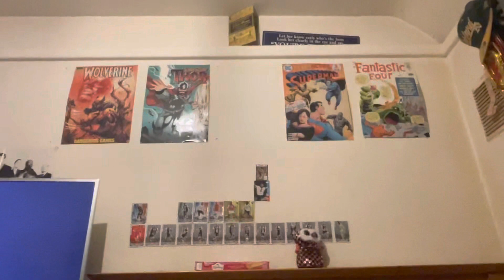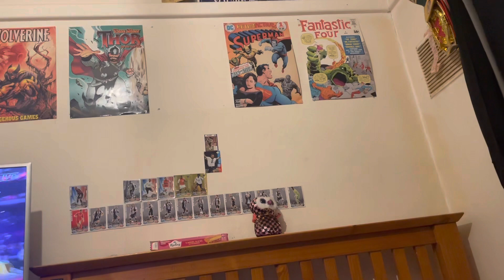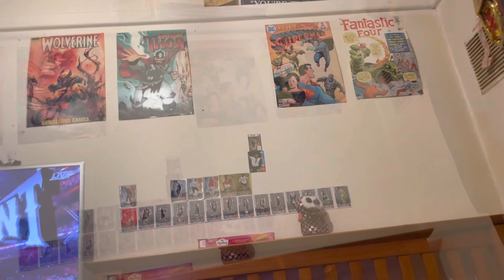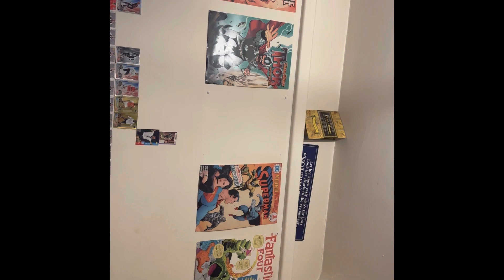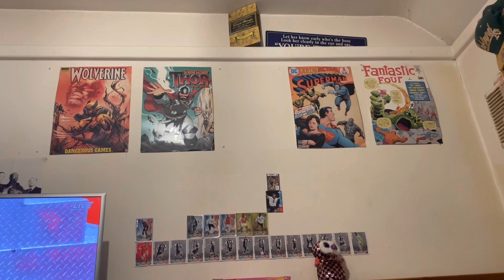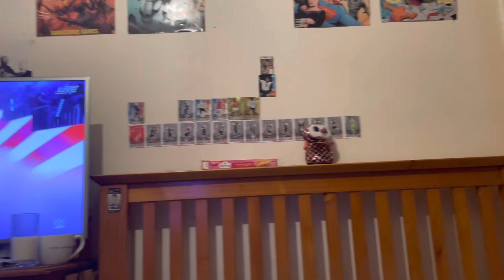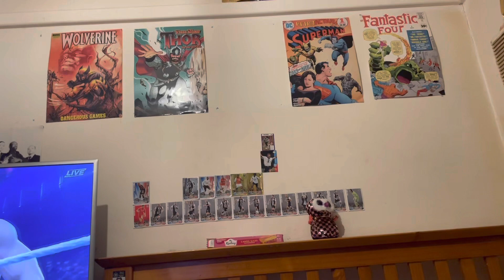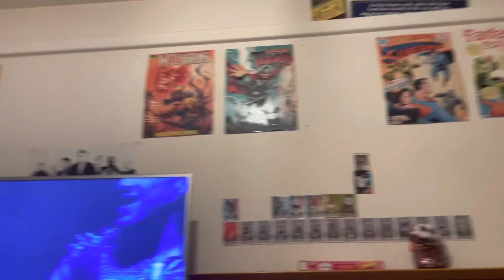Royal Rumble 2023 reaction part 2